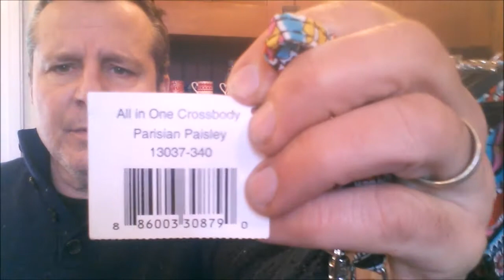GIVEAWAY!!! Our first give-away ever! When we hit 500 subscribers!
Also  here, a glimpse of what Frugal Daddy's giveaway will be once he hits 500 on the Clock Guy.